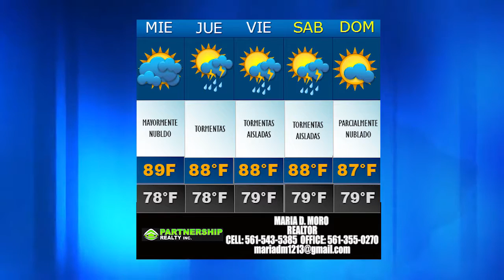Noticias 57 | Locales 09/14